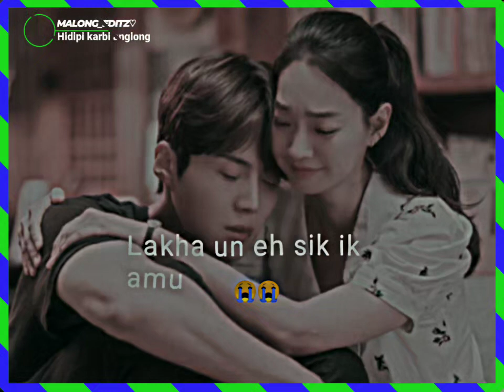sik ik amu📩 karbi new😩 song xml what's app 🔰status video🌿🎉🎶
MALONG EDITZ LYRICS VIDEO

HIDIPI KARBI ANGLONG